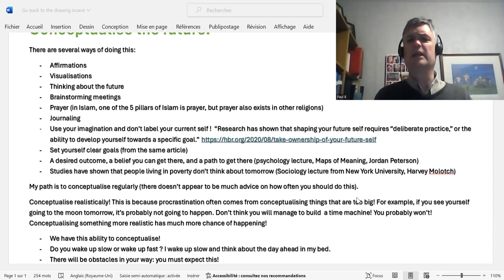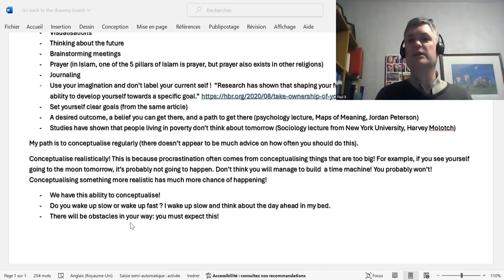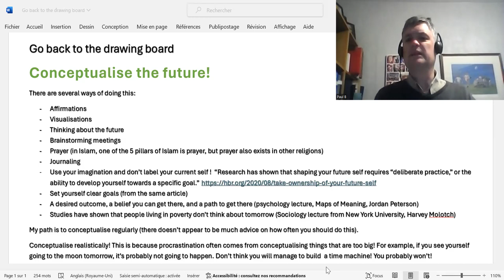Conceptualising the future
This video is about conceptualising the future.